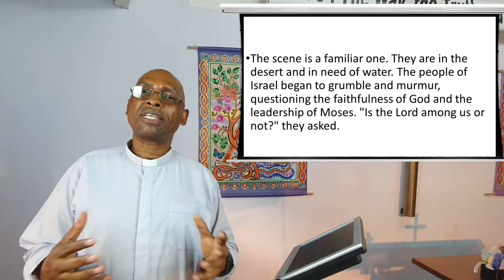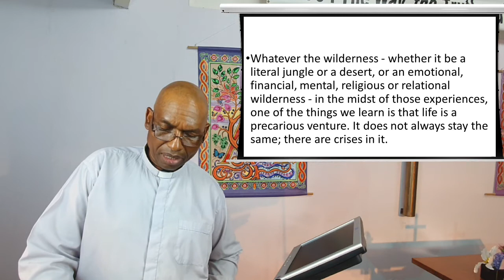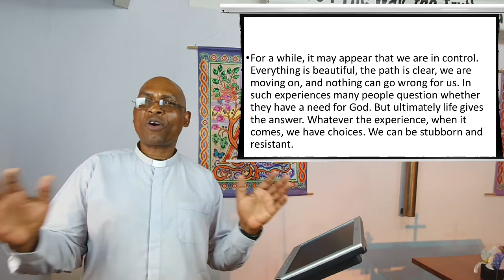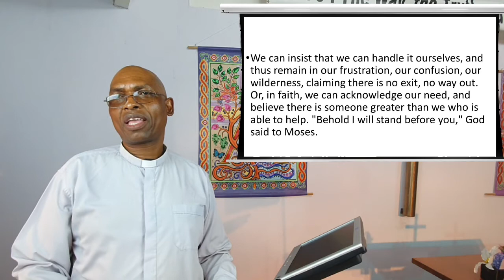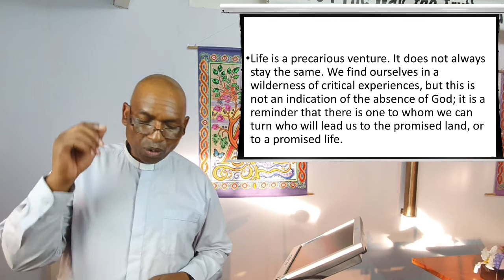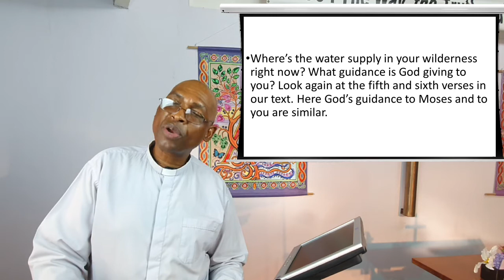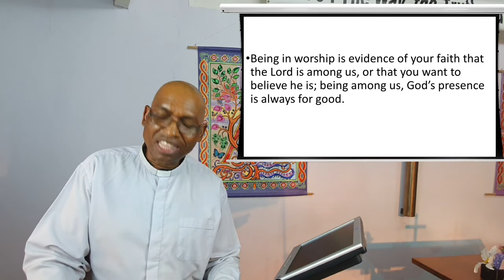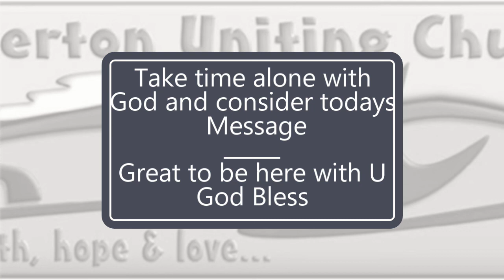27 September 2020 - "Is the Lord Among Us or Not?" - Rev Johnson Makoti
There are times when we all wonder if God is with us or whether God is some distant deity. Watch and listen as the Reverend Johnson Makoti expounds to us on the reading from Exodus 17 : 1 - 7. God is with us all the time.

Publishing:  A. McCosh